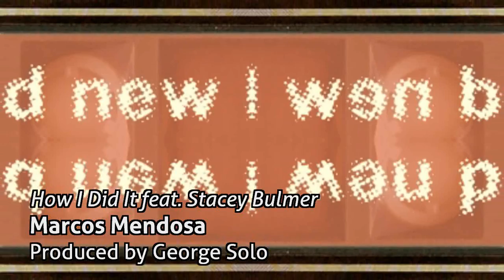Marcos Mendosa feat. Stacey Bulmer - "How I Did It" (HD)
The title song from the Marcos Mendosa's first EP album (2011). Produced by George Solo for Musicline Productions. Vocals: Marcos Mendosa, Stacey Bulmer. Guitars: George Solo.  Written by M.Mendosa & G.Solo

The EP features Mendosa's signature high-speed, energetic rapping in both the English and Spanish language. An intriguing fusion of hip-hop, Latin and rock styles was produced by George Solo.

This collection showcases Mendosa's stunning flow and convincing versatility, making his songs instantly recognizable. Original melodies are free of Auto-Tune and other "sugar coating" techniques. The result is a genre-bending, urban vibe.

Marcos Mendosa's "How I Did It" is a mini-album where hip-hop is just the starting point, and not the final destination